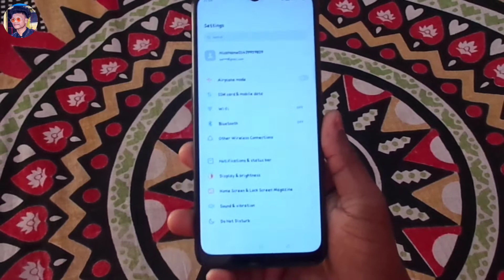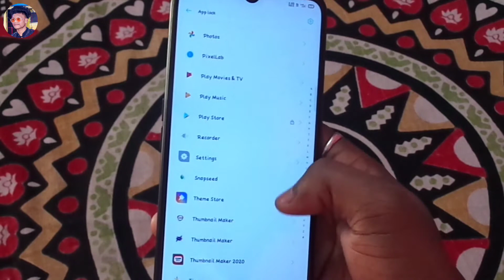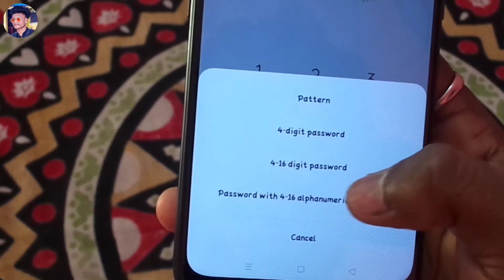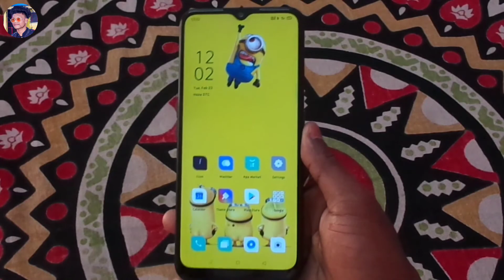Change App Lock Password OPPO A5 2020 // How To Change App Lock Password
Change App Lock Password OPPO A5 2020